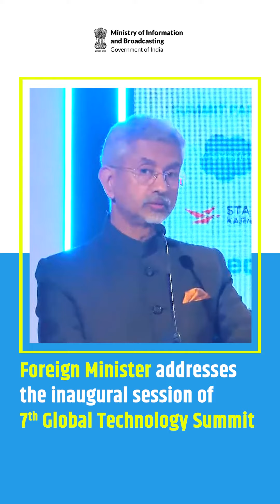MIBDailyWrap | 29-11-2022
🔹President DroupadiMurmu addressed the International GitaMahotsav in Kurukshetra & launched various projects through virtual mode

🔹Foreign Minister Dr S. Jaishankar addressed the inaugural session of 7th edition of GlobalTechnologySummit (GTS)